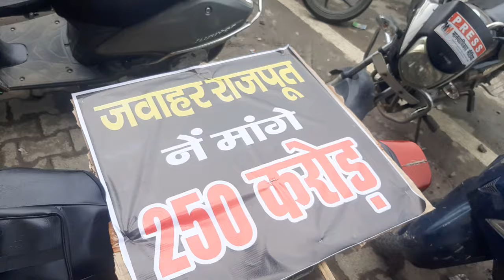भीख मांगने सड़कों पर उतरे झांसी के पत्रकार, विधायक जवाहर लाल राजपूत के खिलाफ निकाला जुलूस